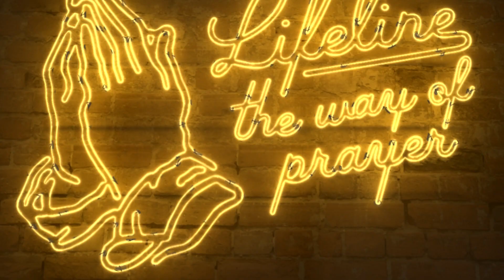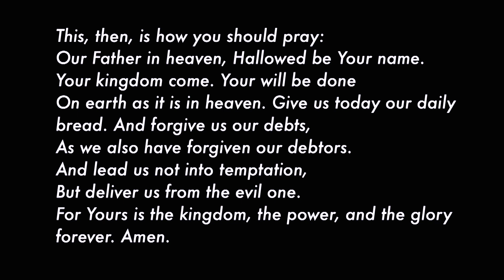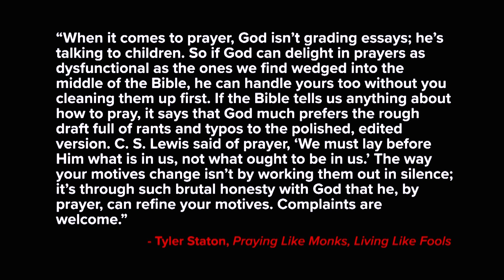The Way of Provision (Lifeline - Week Four) // EastLake Church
MB01BCNJEJWQICG